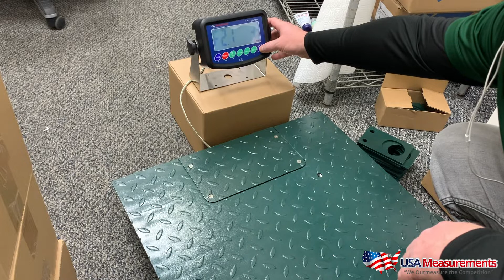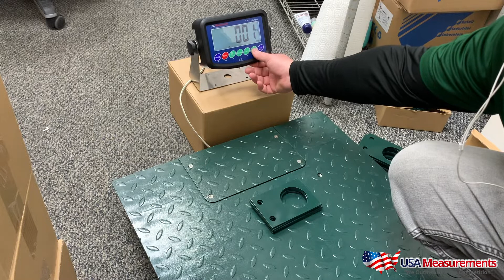Counting parts with the US 1011 Indicator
In this video, Fred demonstrates how to count parts using the US 1011 indicator. Starting with a scale set to a 500-pound maximum capacity and a 0.01-pound increment, Fred explains the steps to zero out the scale and configure it for piece counting. He shows how to sample a known quantity, input that sample into the scale, and then use it to count additional parts. The video also covers how to switch between displaying part count and weight in pounds.